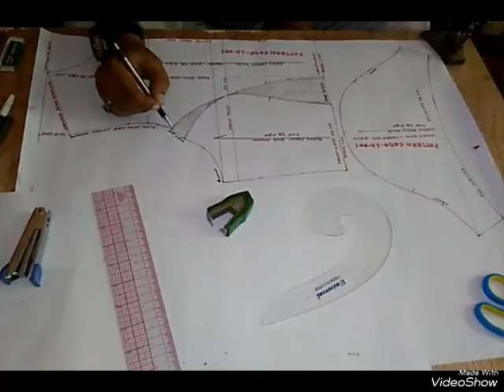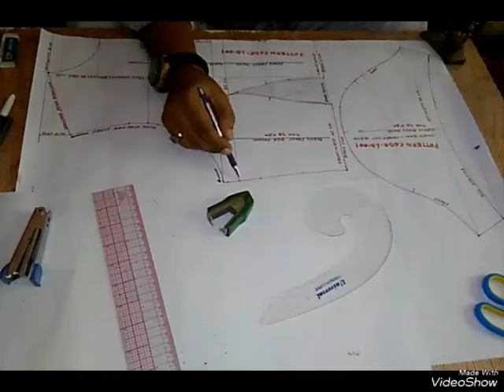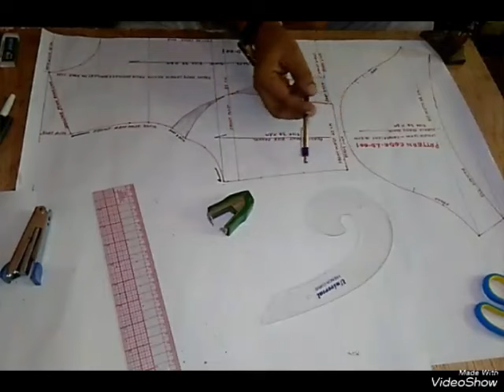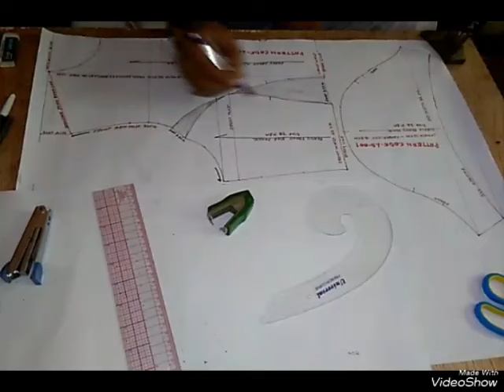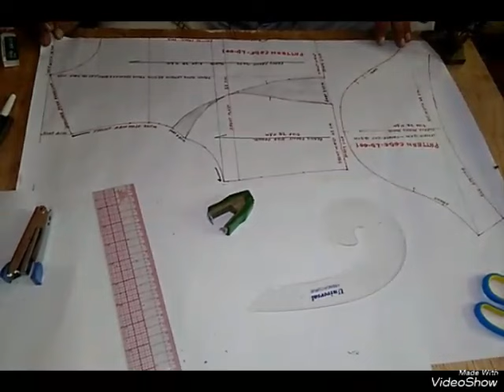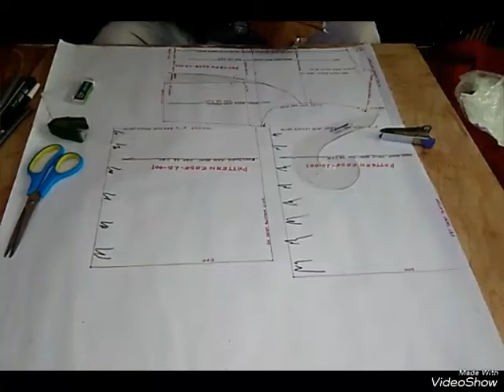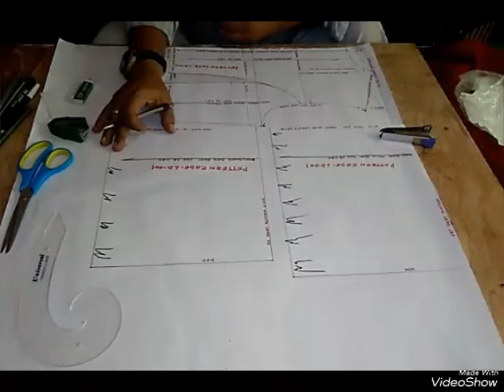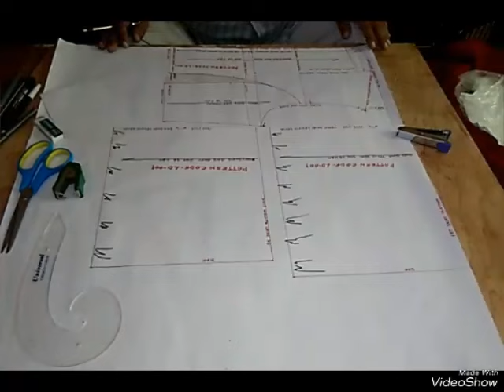HOW TO MAKE AMAZING DESIGNER SHORT DRESS PATTERN FOR FASHION GIRL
आप हमारे चैनल के माध्यम से पैटर्न मेकिंग फॉर फैशन डिज़ाइन कोर्स कर सकते है
PATTERN MAKING FOR FASHION DESIGN COURSES IN HINDI
MAKING FOR MAN SHIRT
PATTERN FOR WOMEN TOP
CHILD PATTERN
FASHION DESIGN PATTERN
ALL TYPE PATTERN
PAINT SHIRT PATTERN
SUIT SALWAR PATTERN
DRESS PATTERN
WESTERN CULTURE AND DESIGN PATTERN
INDIAN CULTURE DRESS PATTERN MAKING
DENIM SHIRT AND PAINT PATTERN
ALL TYPE PATTERN MAKING FOR WOVEN AND KNIT CLOTH'S